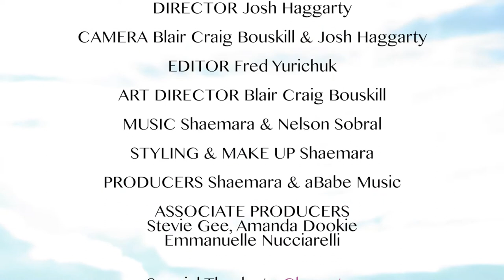Shaemara - Swimming (Official Music Video)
After succumbing to the cycles and demands of her lover, the speaker finds herself in a perpetual state of "Swimming" becoming a Mermaid.  A story about Love, Romance, Heartbreak, and Sleepless Nights, "Swimming" captures a moment of clarity, that point when you're almost out of the storm.

Director: Josh Haggarty
Camera: Blair Craig Bouskil & Josh Haggarty
Art Director: Blair Craig Bouskill
Lyrics: Shaemara
Styling & Make-Up: Shaemara
Producers: Shaemara & aBabe Music
Associate Producers: Stevie Gee, Amanda Dookie, Emmanuelle Nucciarelli

Special Thanks to Cleopatra.

"Swimming"
I need to remember
How it feels when Love is real are you?
Because I'm lost in this new space with you.

Now I go Swimming in the evening,
Fall asleep early in the morning,
Since I found you,
I've hardly been sleeping.

Do I see a storm,
In the distance,
I should have tried to
Resist his charm.
I let you in
I could be the one to stop this.
I don't need your water like this.

Because you beg me to stay

You're hardly there
And I've hardly been sleeping.